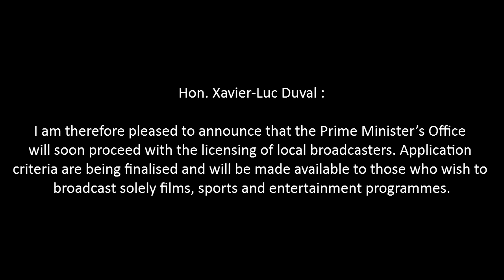Médias : pour une Ile Maurice moderne | Télé privée sans informations